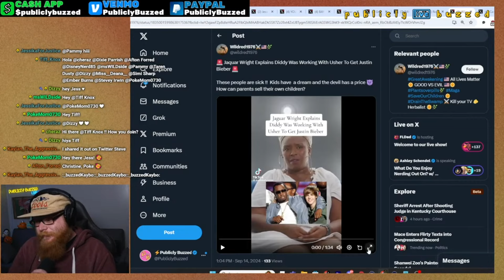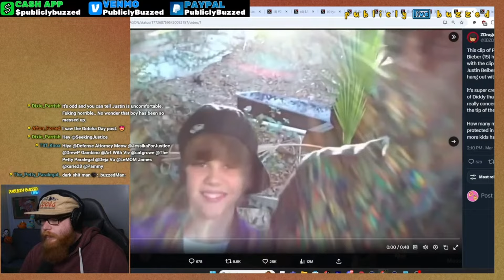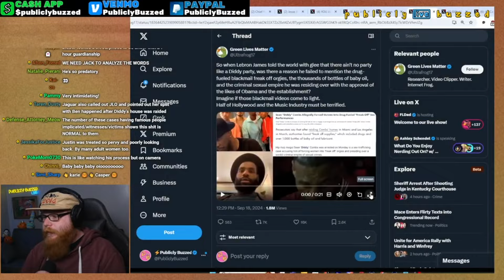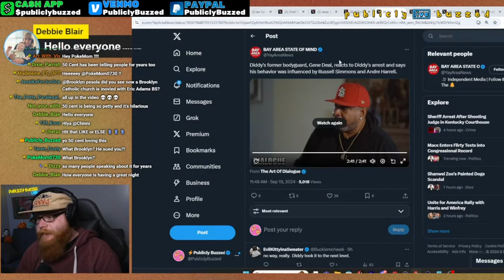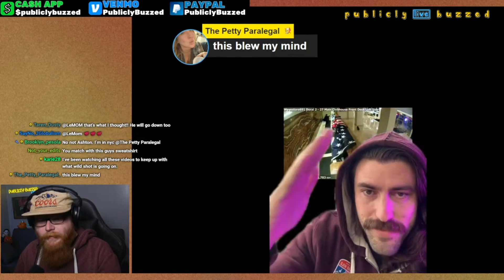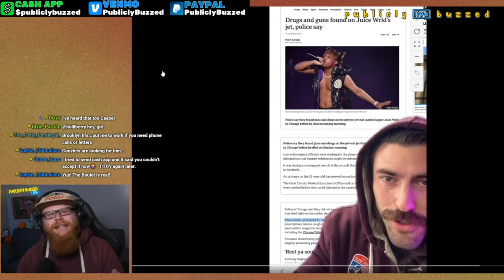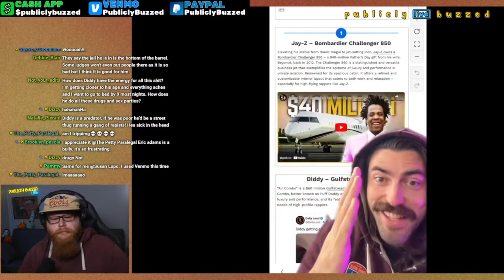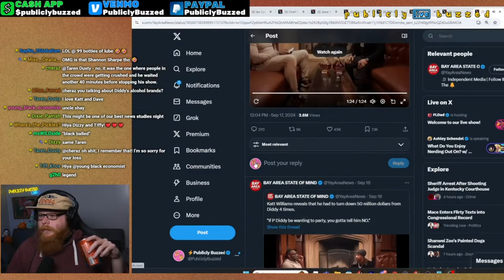Diddy Dildo Party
Hip-hop mogul Sean “Diddy” Combs was arrested in Manhattan and charged in a federal court with running a “criminal enterprise” that included sex trafficking and racketeering conspiracy. Mr. Combs pleaded not guilty to the charges and is being held in a Brooklyn jail.